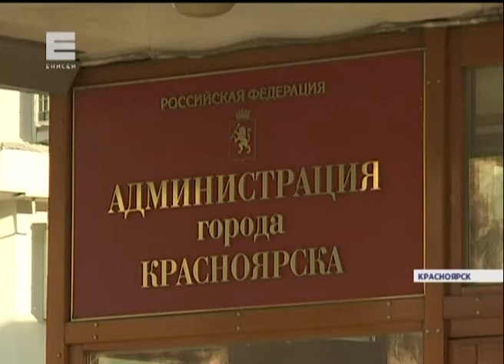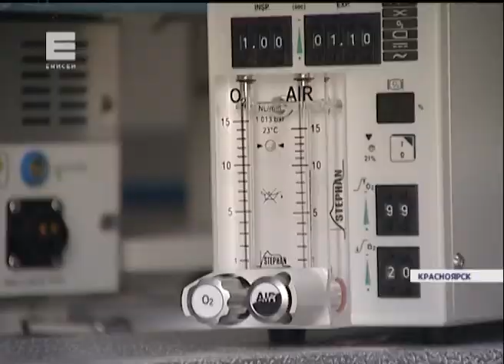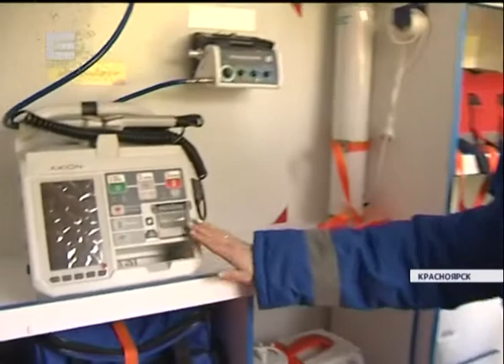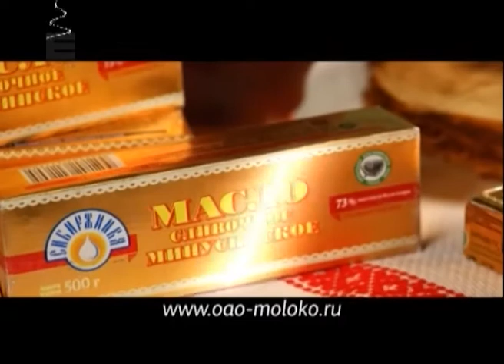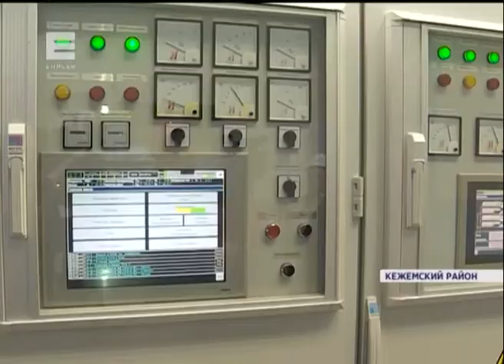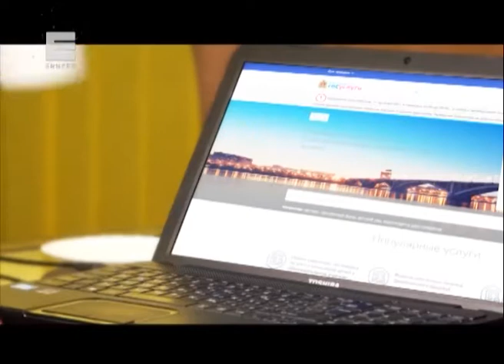Выпуск новостей от 21.12.17